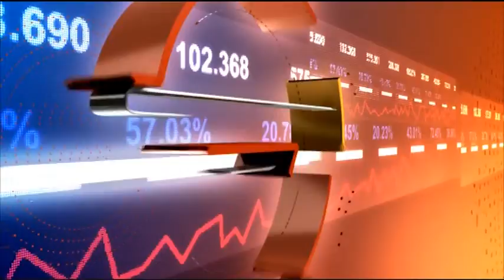Business Daily с гост Николай Лефеджиев – 20.12.2018 (част 3)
Какви са "Темите" на деня?